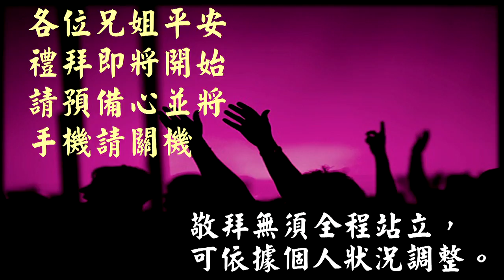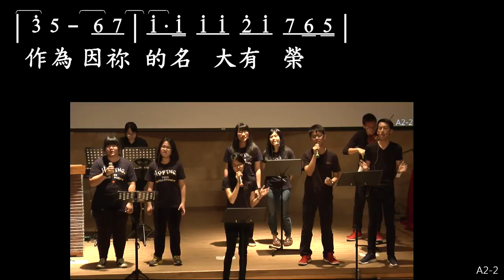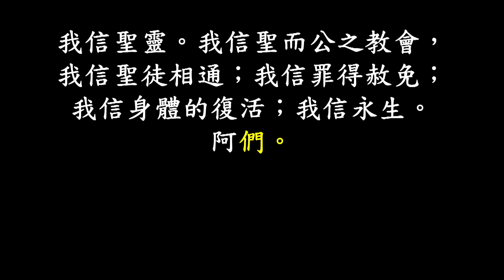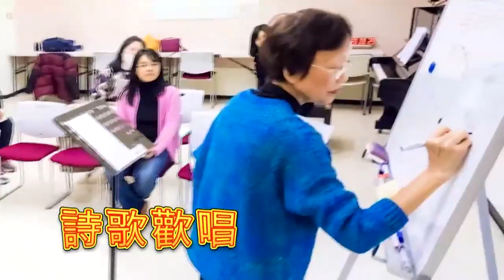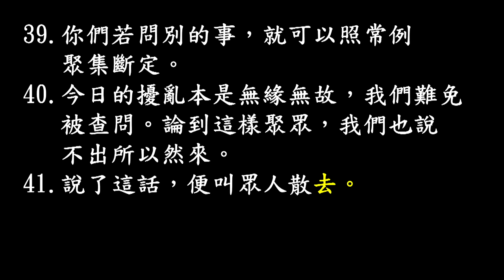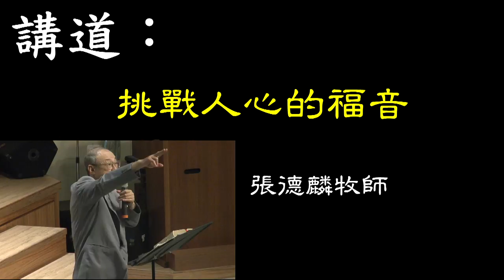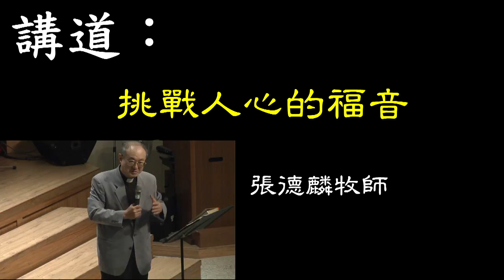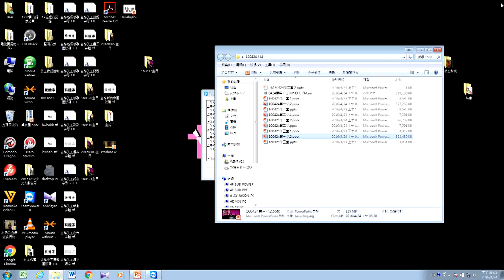160424 主日崇拜(第三堂 敬拜攢美) 挑戰人心的福音